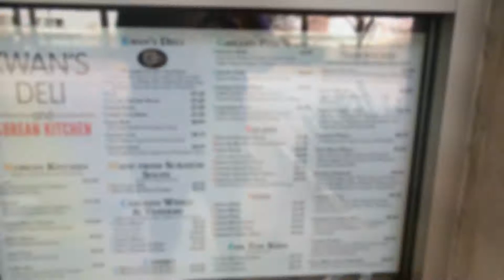Downtown Atlanta March 22, 2017